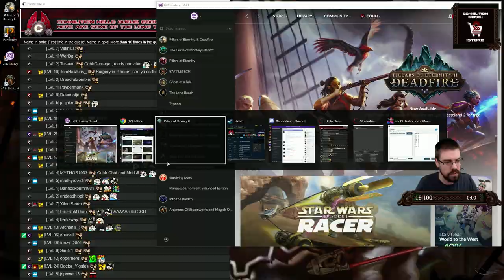Let's Play Pillars Of Eternity 2: Deadfire (POTD Difficulty) With CohhCarnage - Episode 70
Cohh begins his journey through Pillars Of Eternity 2 (Thanks to Obsidian and Versus Evil for the key) to see what it has to offer.

Buy Pillars Of Eternity 2 through Cohh's GOG store

Cohh is partnered with GOG now and has his own store